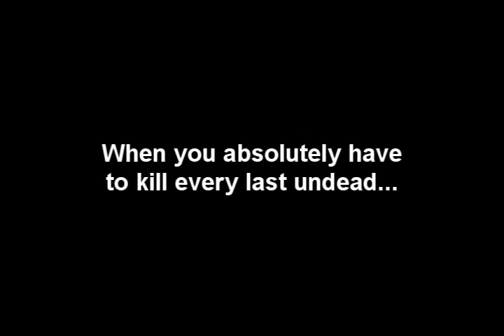WotLK: The Chain Gun and You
A short clip of one of the many fun new quests in Wrath of the Lich King